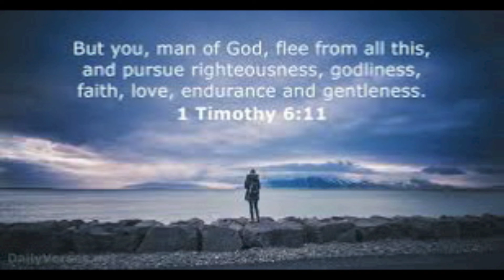Pursue Righteousness (12/29/2019)